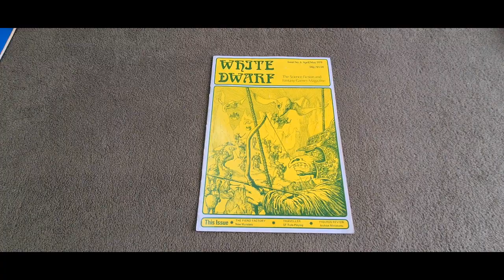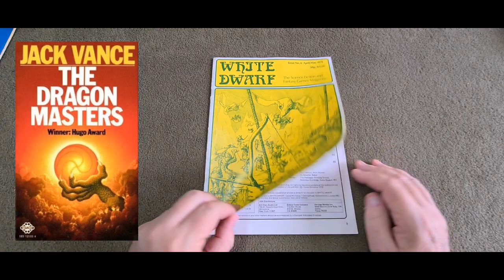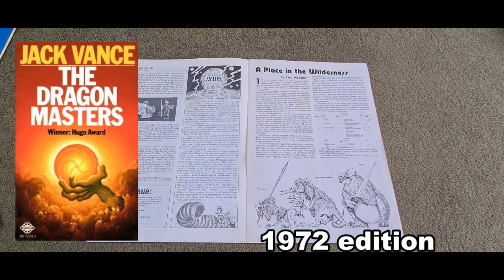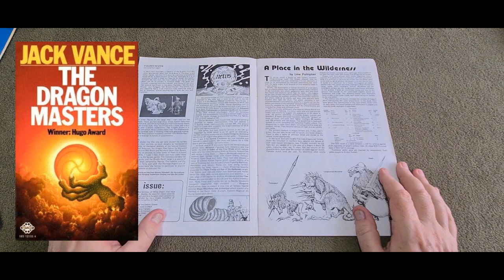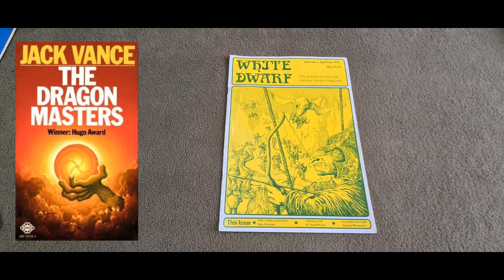The Dragon Masters by Jack Vance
A look at another source of inspiration that needs more of a look at.